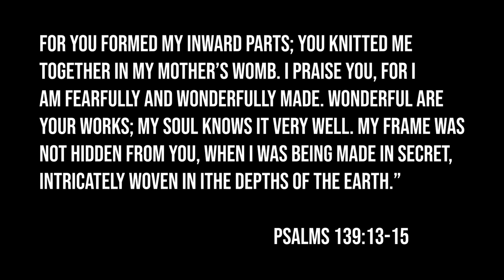The Bub and Bob Show | Episode 12 | Kathleen Eaton Bravo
TRIALS. REDEMPTION. FIGHTING FOR LIFE.

In this episode of The Bub and Bob Show, we sit down with pro-life champion, Kathleen Eaton Bravo. She shares how her early life, void of God, was empty and full of despair; and how she ended up having an abortion.

But the Lord didn't leave her in that despair. Through His grace, Kathleen's life turned around and she is now on the frontlines of the Pro-Life movement saving lives and leading families to the grace and love of Christ.

As the CEO of Obria, she continues to fight the battle for the unborn, and help men and women understand their purpose, providing real and comprehensive women's health care.

For more on Obria, visit OBRIA.